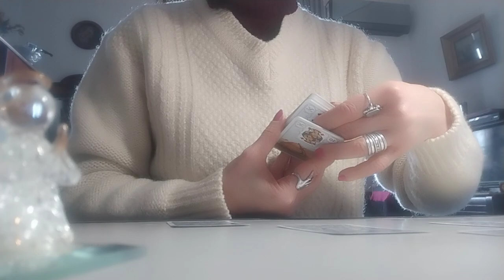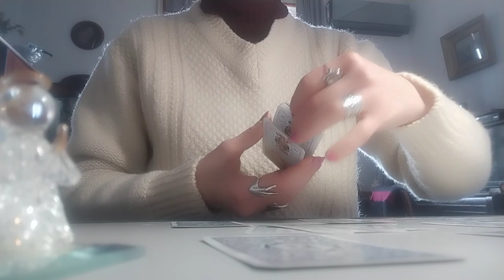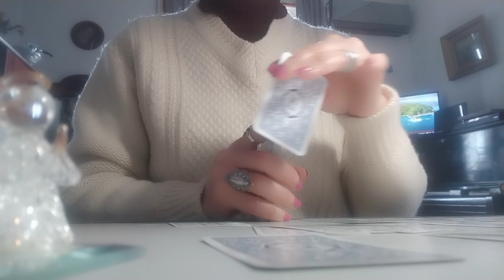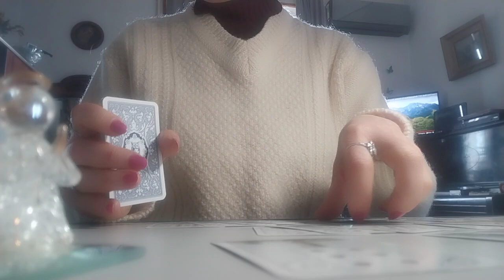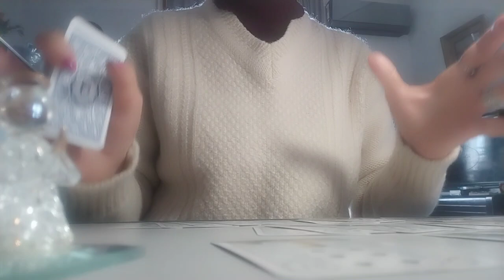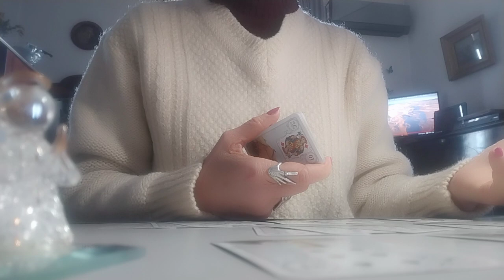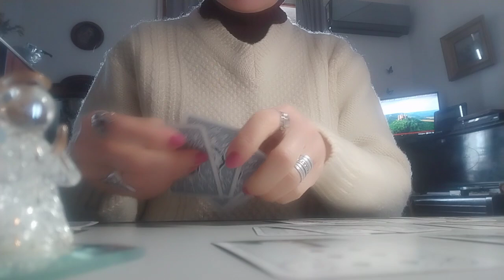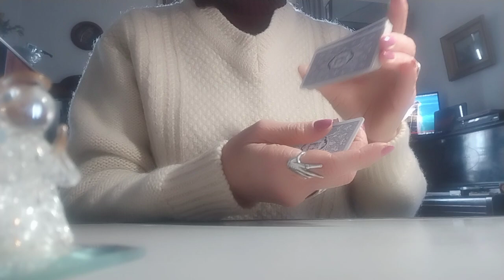.რისგან გიცავთ სამყარო და საით მიჰყავხართ მას? ✨🃏✨